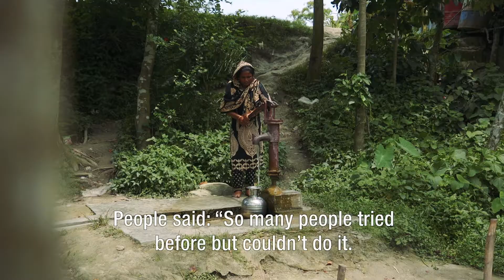Watershed empowering citizens - Legacy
For the past five years, the Watershed empowering citizens programme has proudly been championing the voice of civil society. Holding firm that with the right tools, strategies and partnerships, citizens can amplify the needs of their communities, hold those in power to account and improve lives.